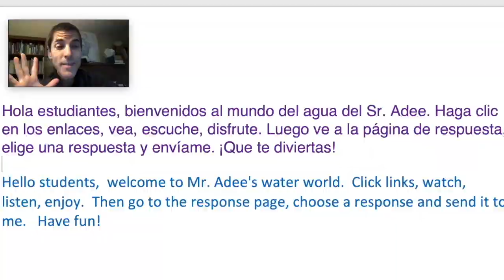BIENVENIDO!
This video is about GENERIC INTRO